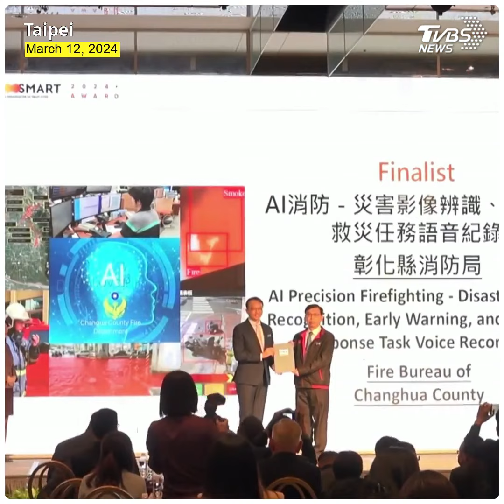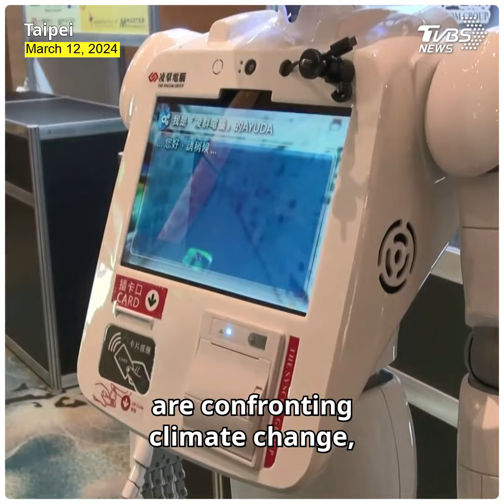Taipei-Kaohsiung Smart City Summit to slated for March 19-22